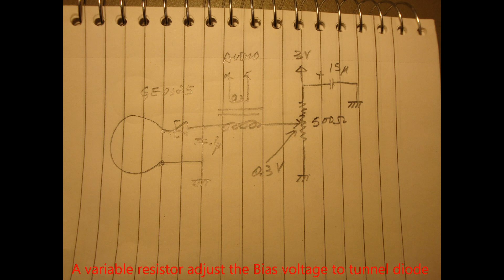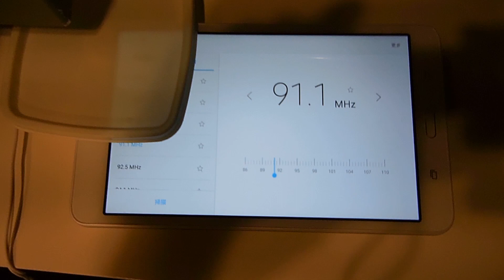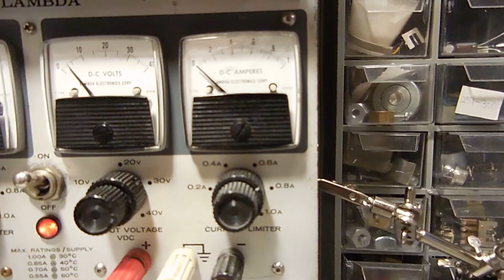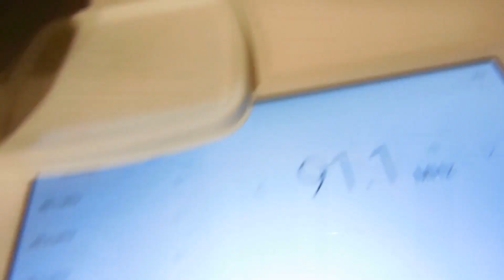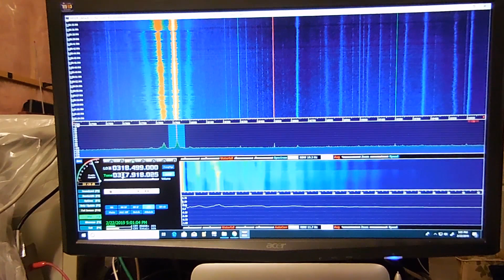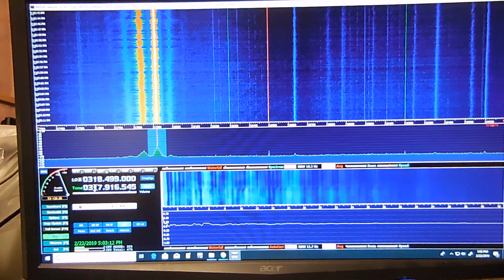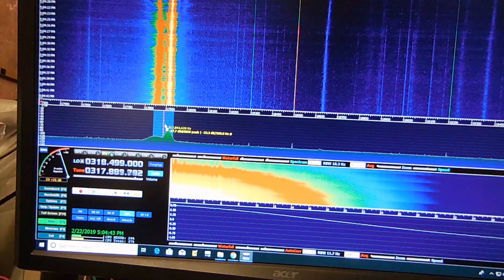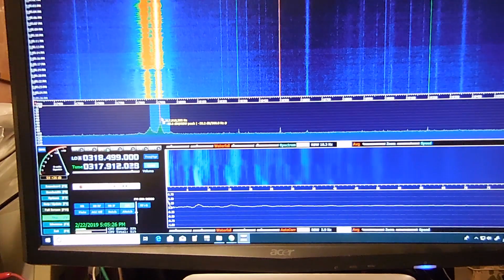A super simple VHF FM transmitter @ 300Mhz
A tunnel diode oscillator made to transmit FM @ 318Mhz. Connecting a capacitor parallel to the coil could transmit at a lower frequency.